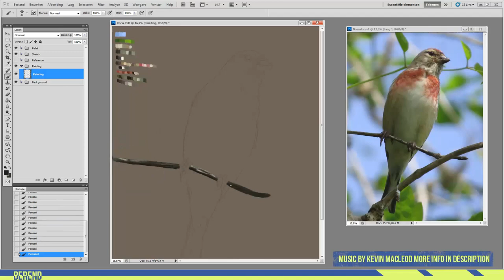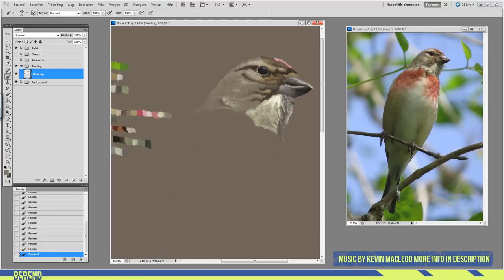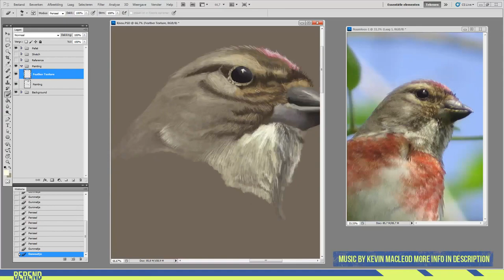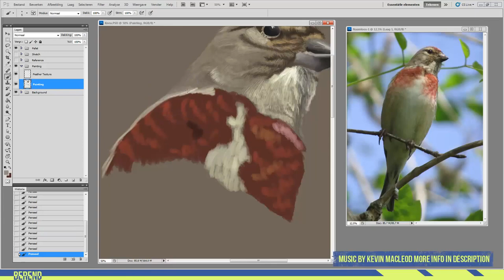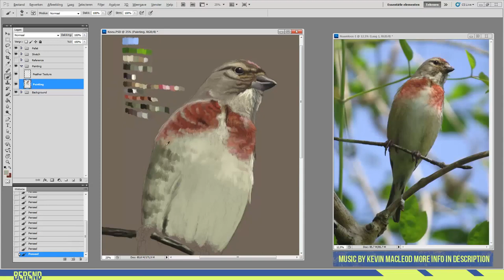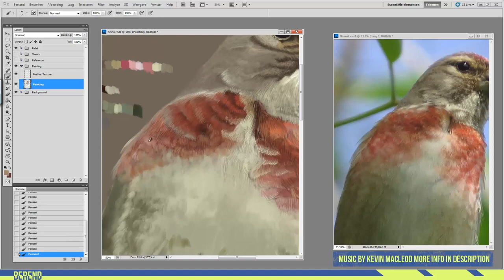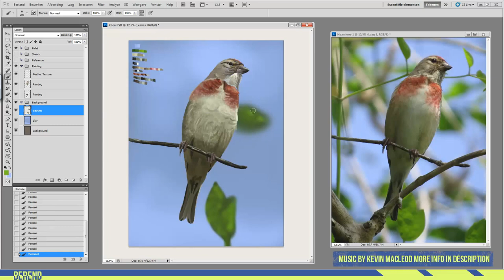Common Linnet - Speed Painting (Photoshop) | CreativeStation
CreativeStation Team